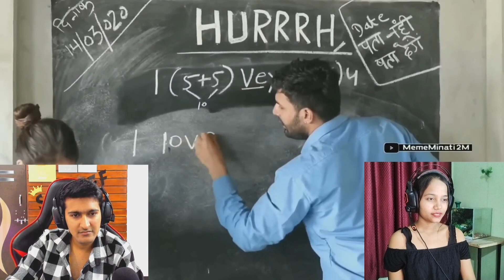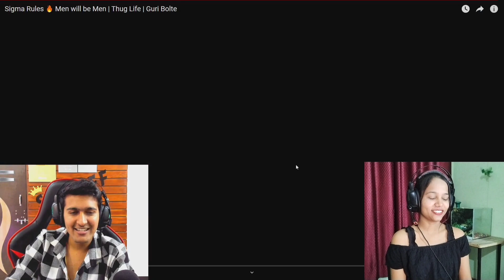THE BOYS memes - Reaction On Funny Reels & memes 😂❤️